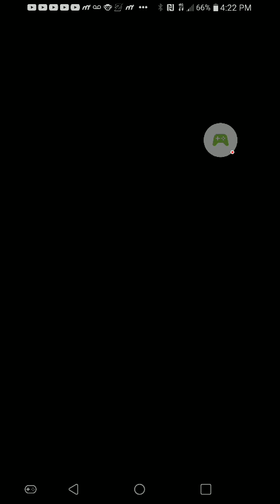DRAGON BALL LEGENDS - 2020-07-08